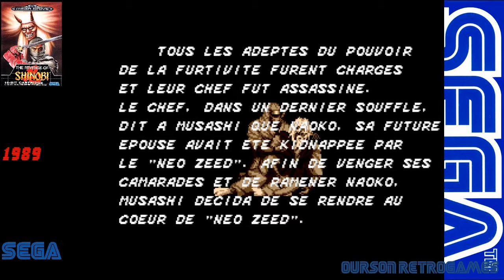Ma compil' SEGA #2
Salut à tous! Je vous présente ma dernière compilation SEGA avec, The Revenge of Shinobi, Where in Time is Carmen Sandiego?, Alien Storm et Doom.